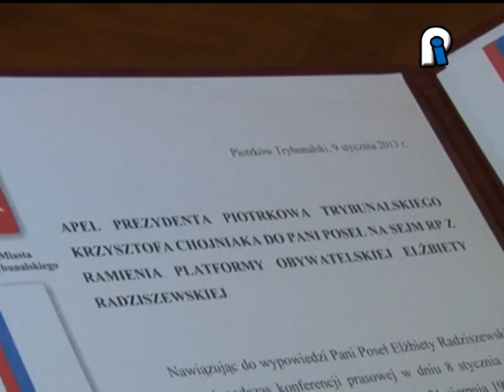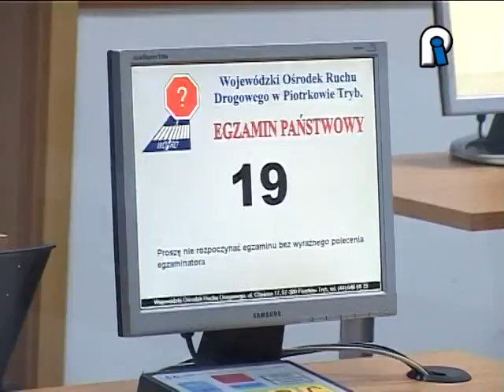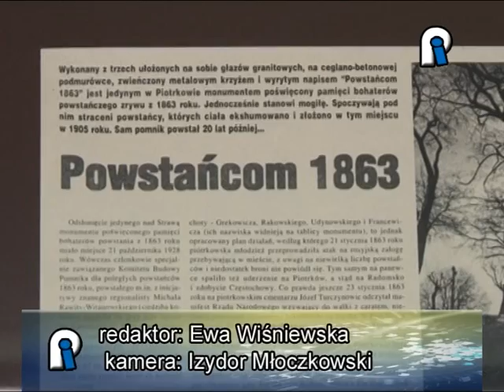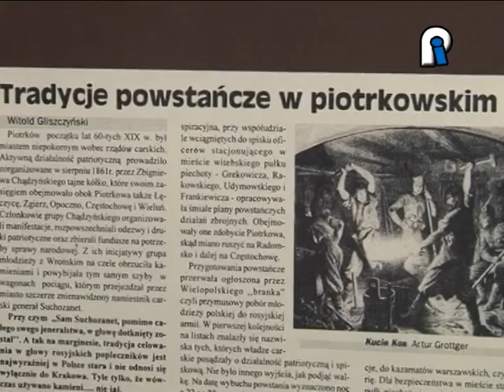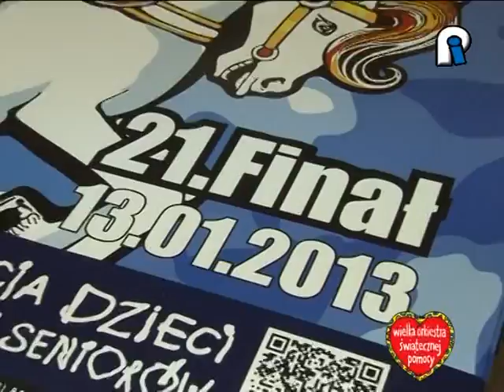9.01.2013 TV Piotrków